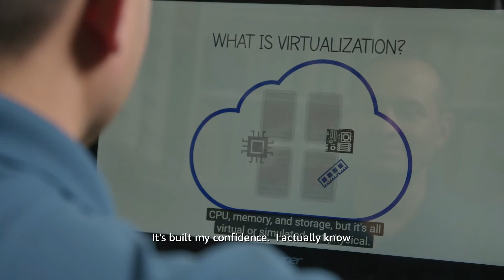AWS Educate provides a career path for veterans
In 2016, Amazon made a public commitment to hire and train military Veterans and spouses. We committed to hiring 25,000 military Veterans and spouses by 2021. As of this November 2019, Amazon now employs more than 21,000 Veterans and military spouses in full- and part-time roles across the United States. AWS Educate is Amazon’s grant-based, global initiative to provide educational institutions, educators, and students with the resources needed to accelerate cloud-related learning and graduate students ready to enter a cloud-enabled workplace. AWS Educate addresses the overwhelming global need for a technically skilled workforce in one of the fastest growing sectors of the economy and provides opportunities for high-paying careers in the cloud.